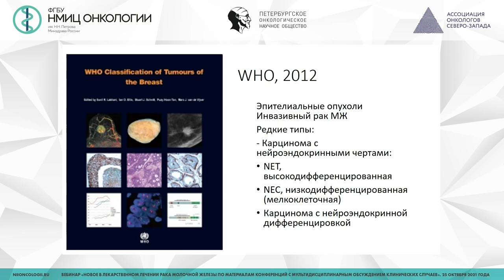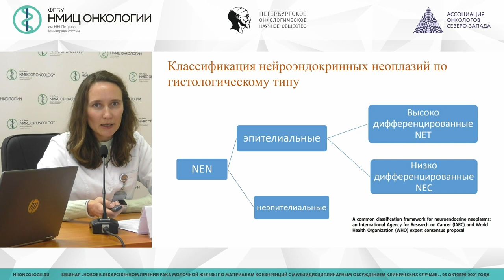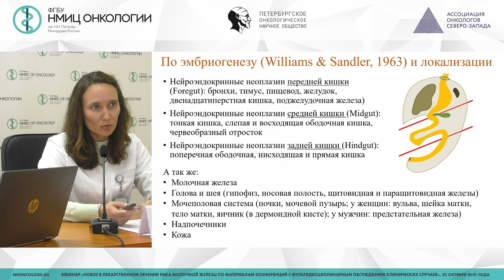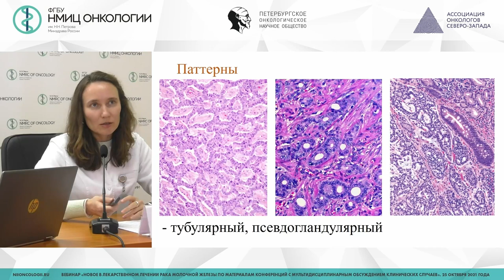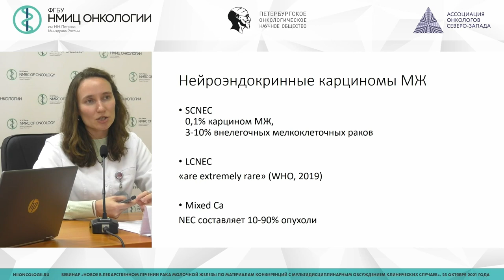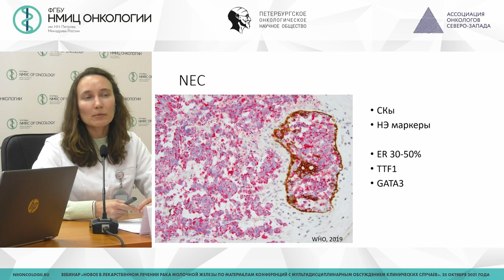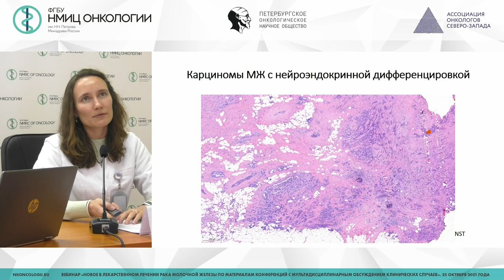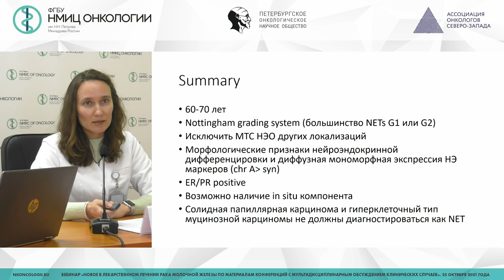Нейроэндокринные опухоли молочной железы. Подходы к классификации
Артемьева Анна Сергеевна – заведующий патологоанатомическим отделением - врач-патологоанатом, заведующий научной лабораторией морфологии опухолей, доцент отделения дополнительного профессионального образования НМИЦ онкологии им. Н.Н. Петрова, к.м.н.

Вебинар «Новое в лекарственном лечении рака молочной железы по материалам конференций с мультидисциплинарным обсуждением клинических случаев»